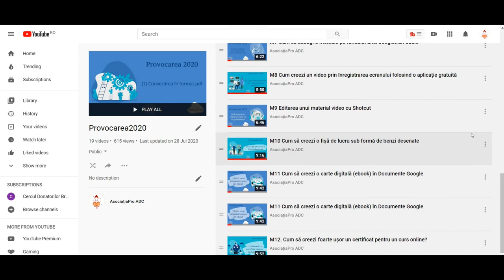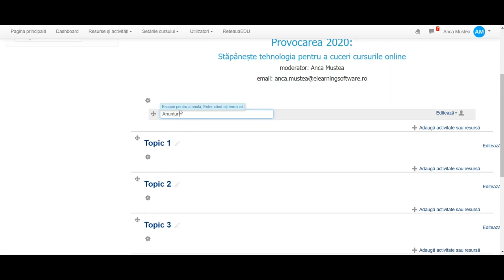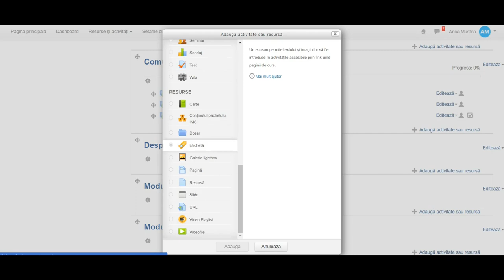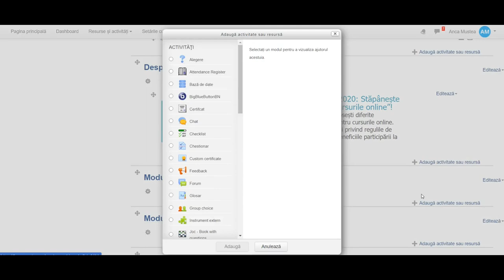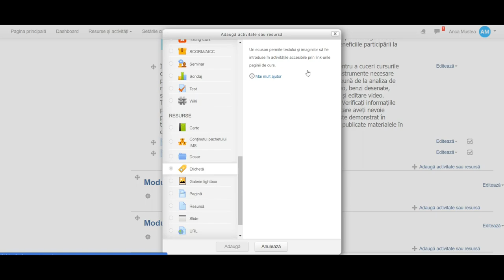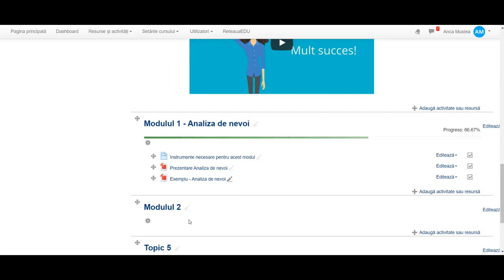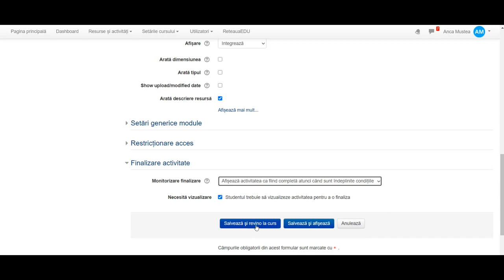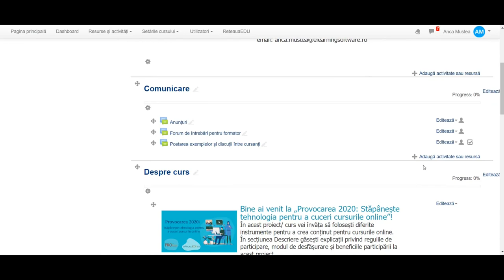Demonstrație: urmărește cum creez un curs online de la zero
În acest video creez un curs online pe platformă de la zero, având toate materialele necesare pentru curs create dinainte. Pentru a reduce durata materialului video, viteza de redare este mărită... chiar nu mă mișc atât de repede.

În toamna anului 2020 (perioada septembrie - octombrie) vom realiza o serie de webinarii pentru a vă arăta cum faceți toate aceste lucruri în timp real... fără viteză. Dacă doriți să participați la aceste webinarii, vă sugerăm să vă înscrieți în grupul de Facebook „Creator în RețeauaEDU” pentru a fi la curent cu anunțurile legate de webinarii.

Pentru a crea toate materialele de care ai nevoie într-un curs online am creat o serie de tutoriale pe care le găsiți în următoarea listă:

Acest video este creat de echipa Asociației Pro Arta Dezvoltare și Cunoaștere pentru RețeauaEDU, cu sprijinul eLearning & Software.

Împreună pentru educația digitală!